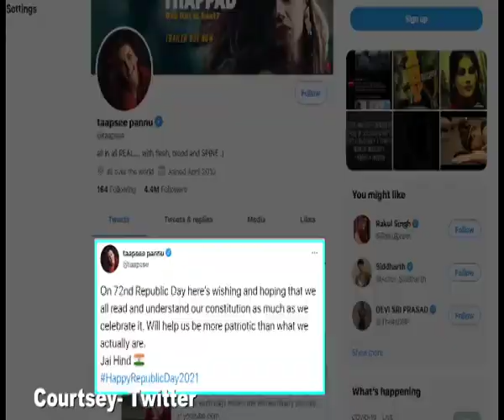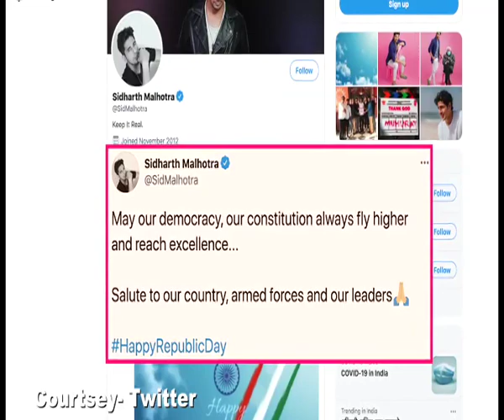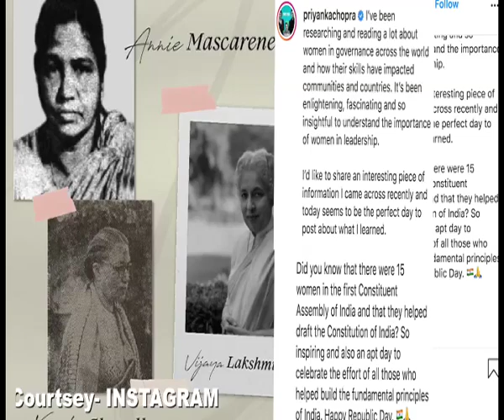R-Day 2021: Bollywood celebs wish 'peace' and 'Prosperity'| B-town celebs extend wishes to fans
As the nation celebrates its 72nd Republic Day on Tuesday, several Bollywood celebrities took to social media to extend their wishes on the occasion.